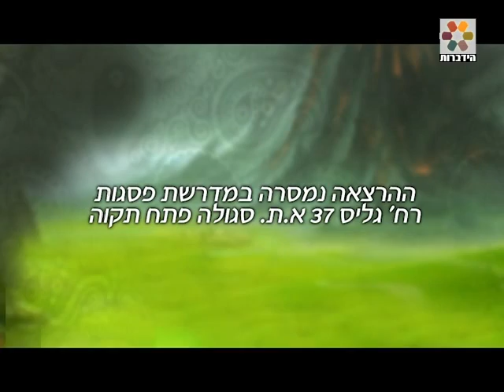הרב יצחק פנגר אין סיכוי פורים